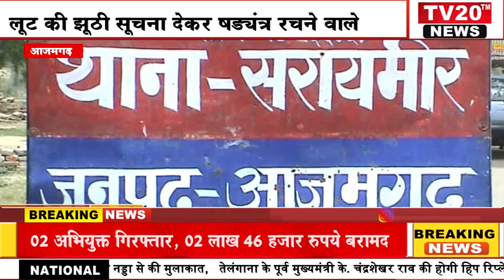AZAMGARH, लूट की झूठी सूचना देकर षड्यंत्र रचने वाले 02 अभियुक्त गिरफ्तार, 02 लाख 46 हजार रुपये बरामद